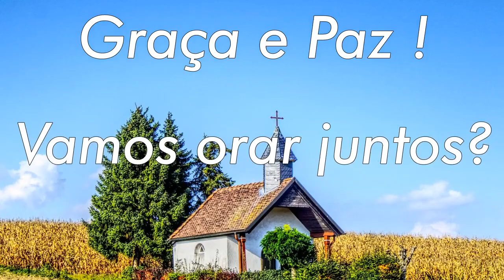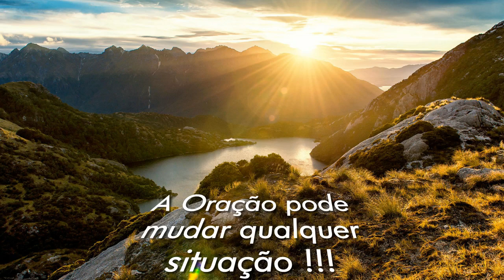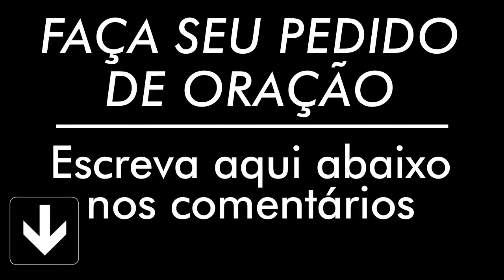ORAÇÃO QUARTA FEIRA 20 DE NOVEMBRO 2019 ORAÇÃO DIÁRIA